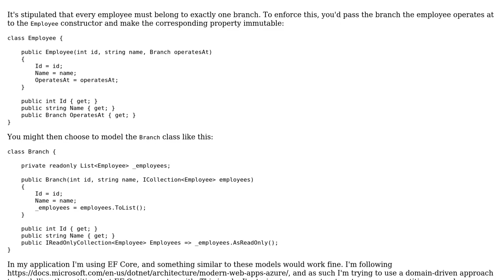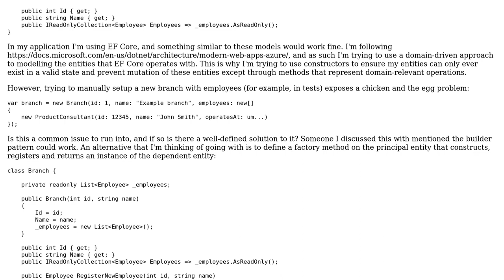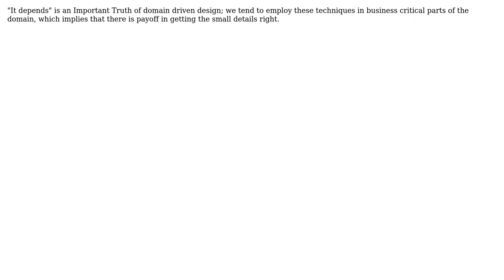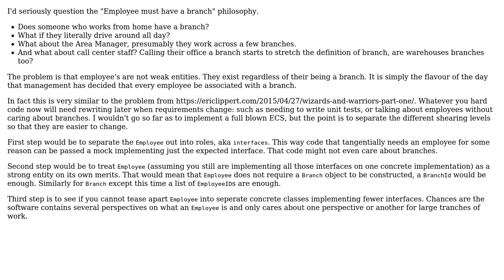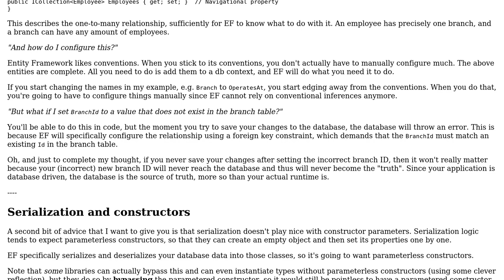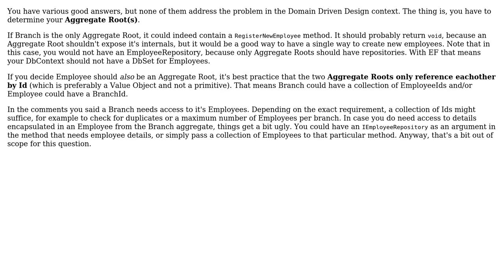How should I work around a particular "chicken and egg" problem with entity construction?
Software Engineering: How should I work around a particular "chicken and egg" problem with entity construction?

With thanks & praise to God, and with thanks to the many people who have made this project possible! | Content (except music & images) licensed under CC BY-SA | Music | Images & others | With thanks to user VoiceOfUnreason user Tagc user Rik D user Mike user Kain0_0 user Flater user Ewan and the Stack Exchange Network Trademarks are property of their respective owners. You are responsible for your own actions.